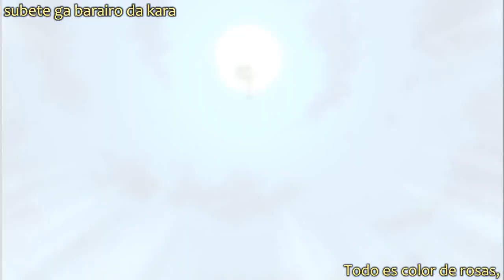Umineko George Ai no sengen Sub Español